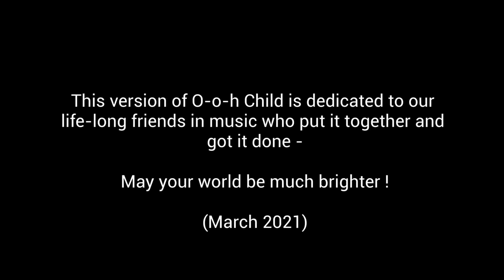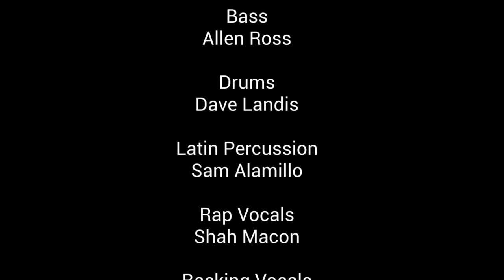Ooh ooh Child cover_final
Latin and rap version of a classic 70s pop tune.